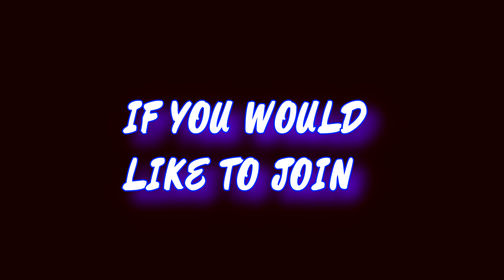MCLA MIDNIGHT CLUB LOS ANGELES 6TLS CAR CLUB HD 1080p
!SHOUTS OUT TOO ALL 6TLS CLUB MEMBERS!
IF YOU WOULD LIKE TOO JOIN THEY RECRUITING SLABS/DONKS/DUBS/CUSTOMS BUBBLES LEDS CHROME 28'S 24'S 26'S WIDES
SWANG MALIBU IMPALA CHARGER MERCEDES NISSAN GRAND NATIONAL CAMARO CHEVY BASS BOOM MUSIC MIX WORLDWIDE MARBLE CANDY TRAE SLIM TEXAS SUBS

REC ^ EDITED BY
DRZLENT
lowriderroller